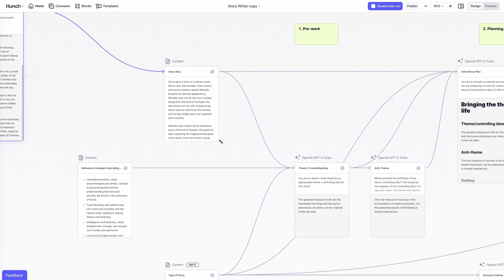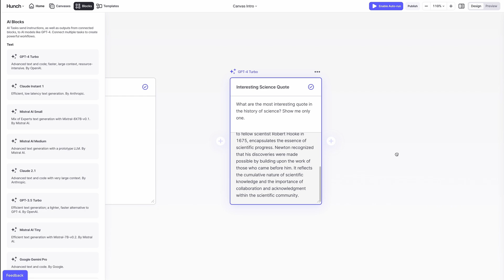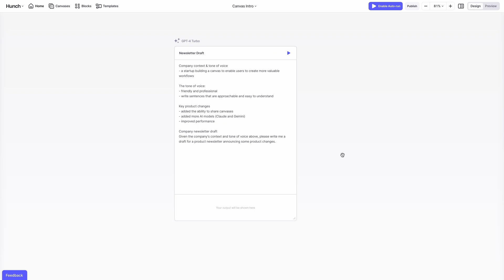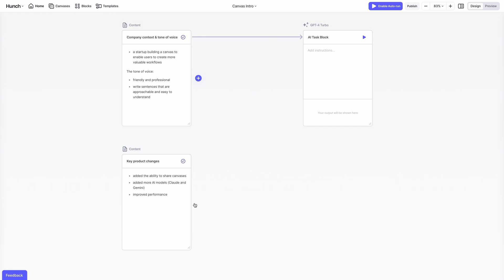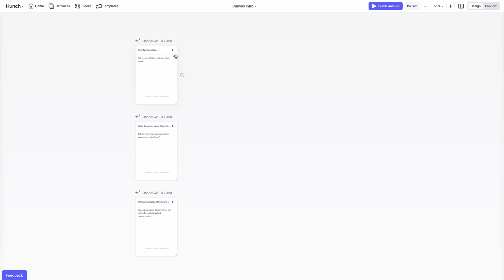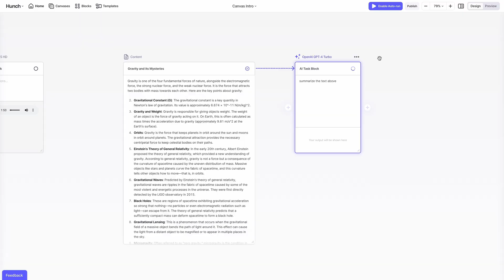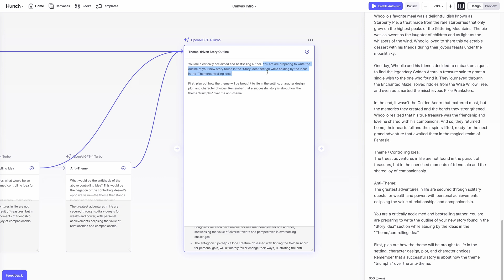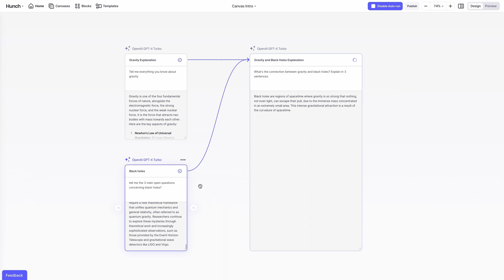Hunch Canvas Tutorial: Improve Your Workflow with Next-Gen AI Tools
This tutorial shows you how to use Hunch's AI workspace to do complex, high quality work that you can easily reuse or share. Use multiple AI models to synthesize information, create new ideas and content, and build reusable workflows.